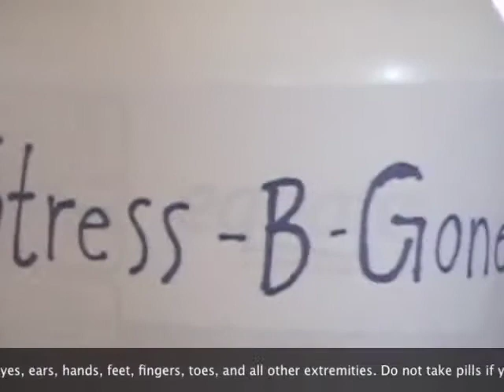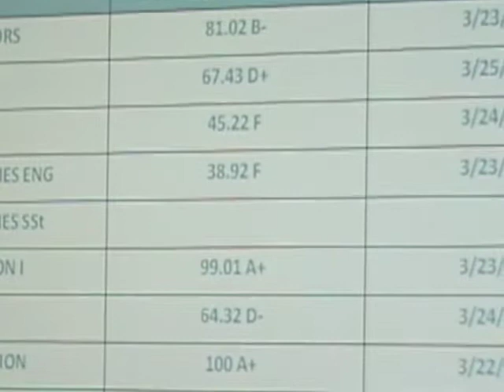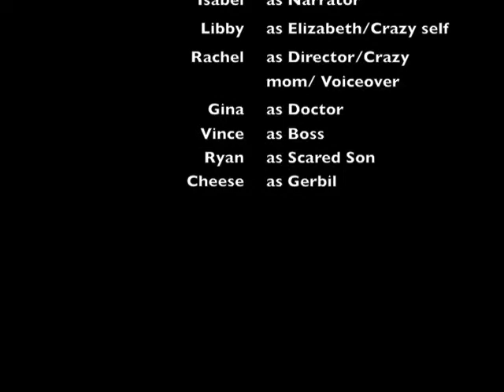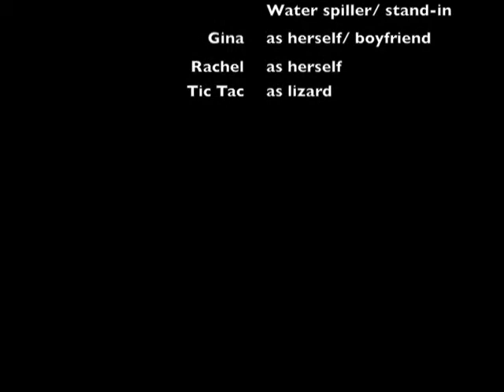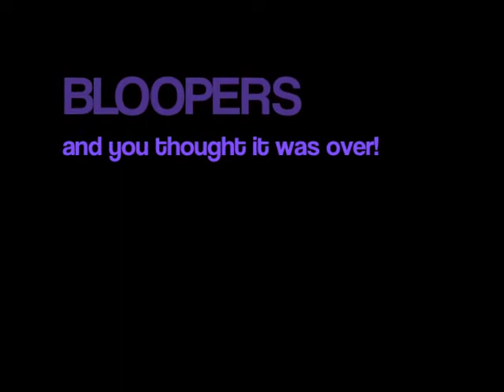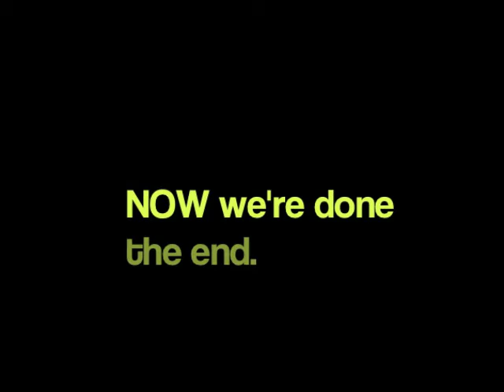Stress Management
I would not want to arrogantly brag, but this is personally my best. I did really everything with this video. I imported audio, spliced video, enhanced audio levels in every single clip, added titles, and tried my best at fluidity. Of course, this is still hyperbolized and goofy, but four teenage girls can't be serious for long. Editing took around 18 hours, spanned across two days, and filming on a home camera for two Sundays. Needless to say, this got us quite a good grade--we went an extra 10,000 miles. I do hope to make more videos like this.